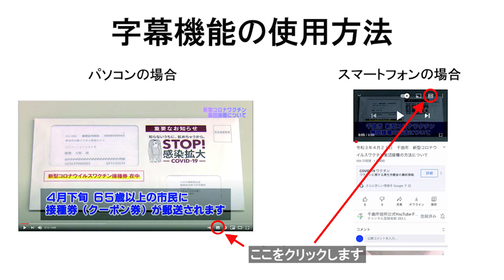令和3年4月28日定例記者会見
令和3年4月28日　定例記者会見
期日　4月28日（水）
0:32新型コロナワクチン接種について
4:18屋代地区開発の「いま」vol.3を全戸配布
6:02更埴文化会館の再開館日と貸館予約受付け再開日について
8:04千曲市がんばる事業者応援クーポン券事業について
9:58千曲市推し店プラチナチケット事業について